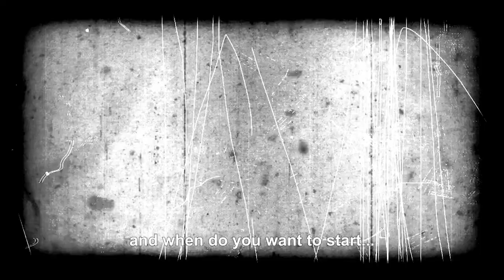30 segundos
Un guionista se enfrenta al angustioso reto de escribir un corto de 30 segundos de duración.